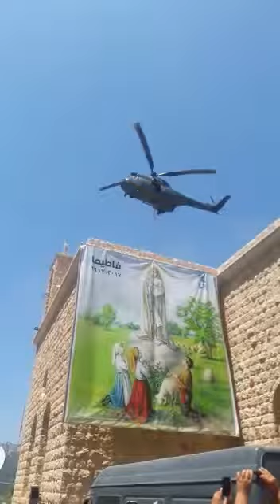Holy Mary mother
Hail Mary full of grace, the Lord is with you, blessed are you among women, and blessed is the fruit of your womb, Jesus. Holy Mary mother of God, pray for us sinners, now, and at the hour of our death. Amen